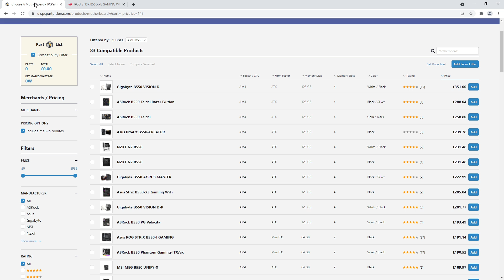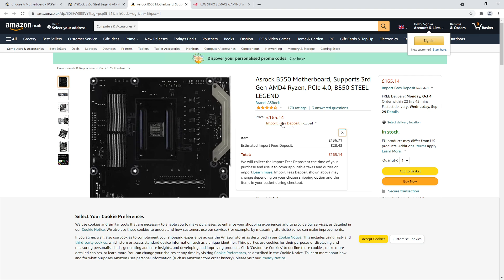Ranting about RAM overclocking on the ASUS ROG STRIX B550-XE GAMING WIFI